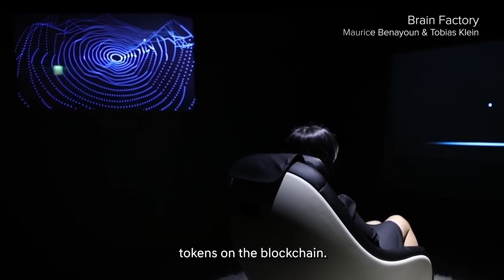Season 4 Ep 4 - Part 1: IS TRANSACTION ART'S FINAL FORM?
EPISODE 4: IS TRANSACTION ART'S FINAL FORM?
PART 1
Join us for a conversation on Transaction Art with Open Media pioneer Maurice Benayoun, who has been experimenting for over 15 years with the way we reshape meaning and value through technology, video art, installations, VR, BCI and blockchain, and the first-ever animation series made with computer graphics, and artist Kevin McCoy who co-created the first ever NFT, ‘Quantum,’ in 2014 with Anil Dash. In the networked age, is ‘Transaction Art’ - an open model based on interaction and exchange - art’s final form?
Maurice Benayoun material courtesy of the artist.
Jennifer & Kevin McCoy material courtesy of the artists.